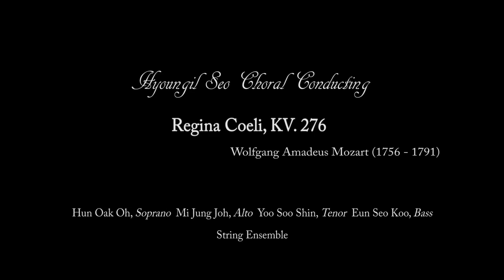Regina Coeli, KV.276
Hyoungil Seo - Charal Conducting Graduate Recital

Dr. Soo Young Jung, Piano
Hye Min Kwon, Organ

Soprano
Hun Oak Oh, Lu Ri Lee, Sung Hee Lee, Mi Jung Joh, Kyung Nang Lee, Hye Won Yoon

Alto
Mi Ra Park, Yoon Kyung Lee, Sun Ae Hong, Sung Woo Park, Young Hee Han

Tenor
Chris Lee, Sung Jun Park, In Hwa Lee, Jason Lee

Bass
Young Joo Lee, Hong Joo Oh, Jae Min Jung, Eun Seo Koo, Sung Tak Chun

1st Violin
Hye In Choi

2nd Violin
Sung Ye Je

Viola
Hee Jung Boo

Cello
Hee Jung Jung